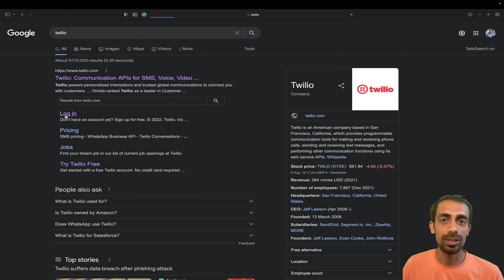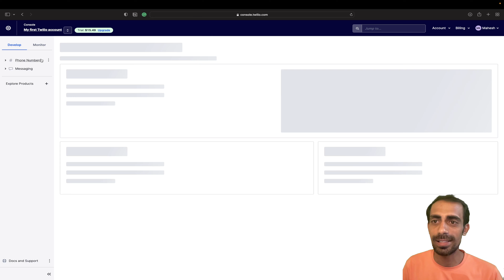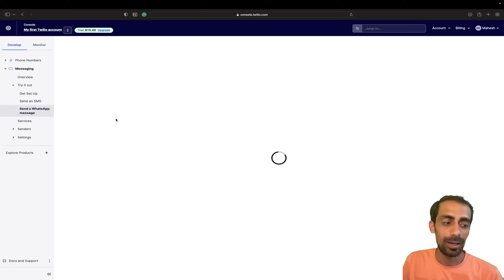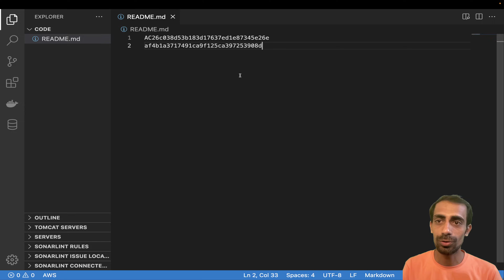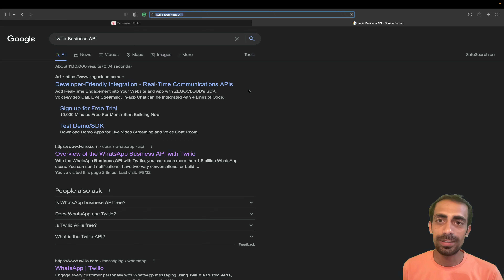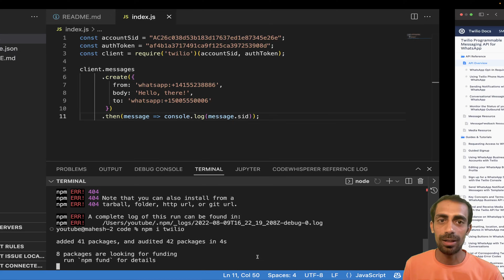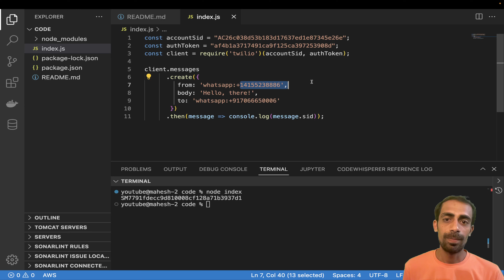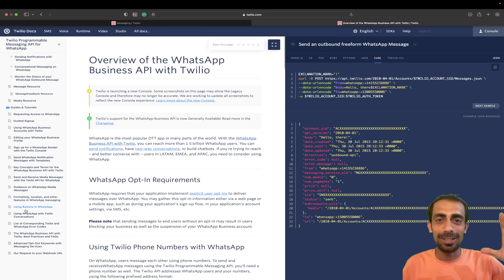Create Whatsapp messaging API's | Twilio Whatsapp Messaging Service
In this tutorial, I am gonna take you through the Twilio messaging service In order to send whats app messages we can use this API and by using Twilio service we can send WhatsApp messages in bulk as well.

find me anywhere with itsmaheshkariya